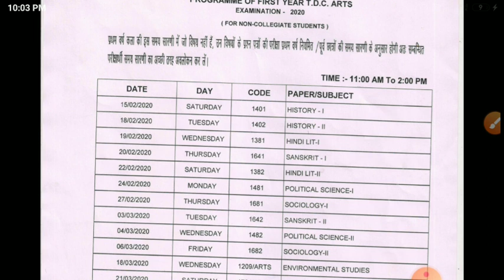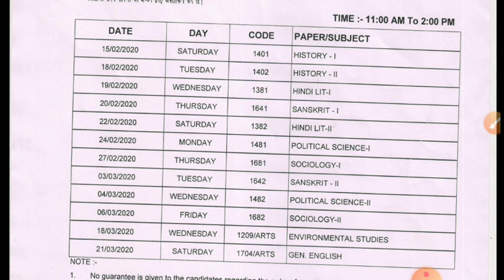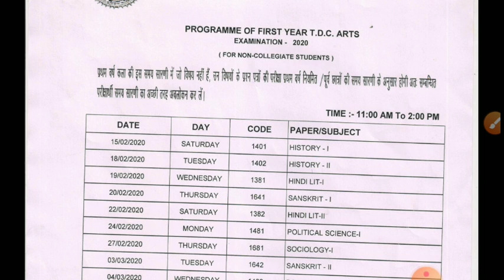Mlsu Time Table 2020।। Mlsu B.A.First Year Time Table 2020 Private Student।। Mlsu BA Bsc B.Com 2020